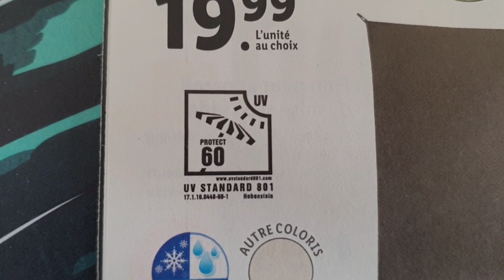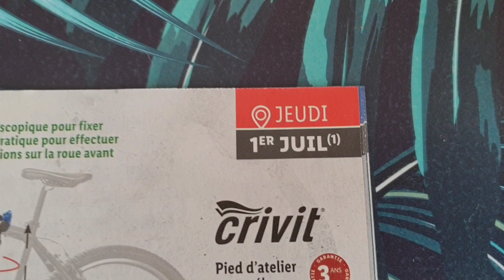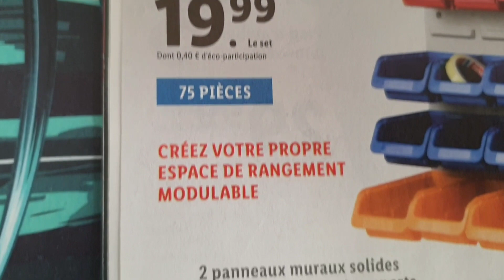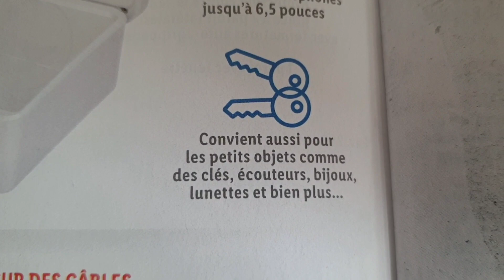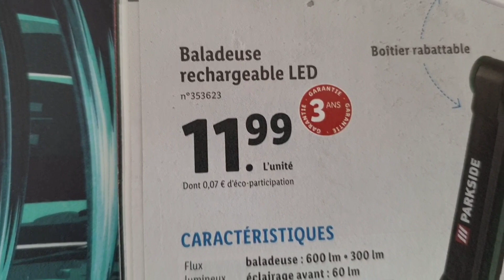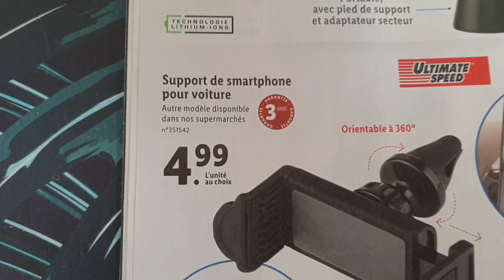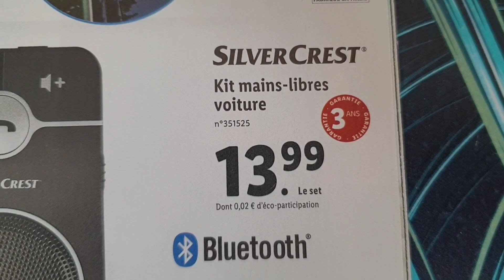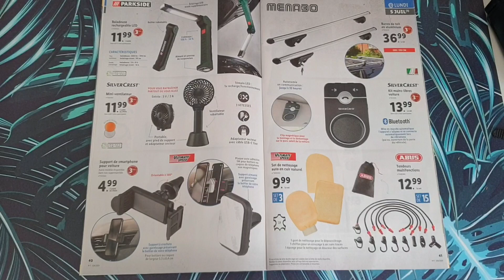ARRIVAGE LIDL 1 AU 7 JUILLET 2021